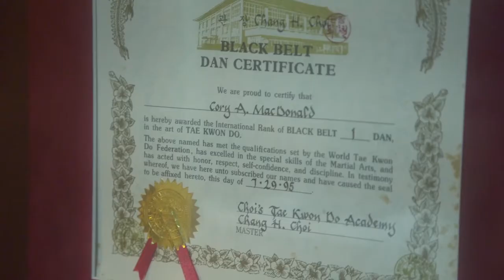Cory’s story: Living with Choroideremia; Choosing to live with courage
Diagnosed with choroideremia at the age of four, Cory has no memory of ever seeing a star in the sky. Learn about this rare genetic disease that primarily affects boys and men